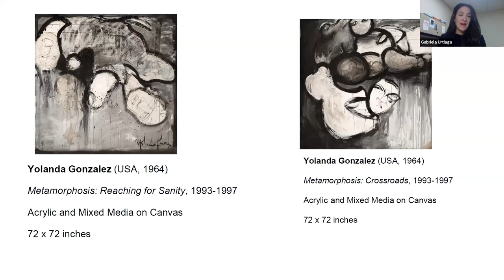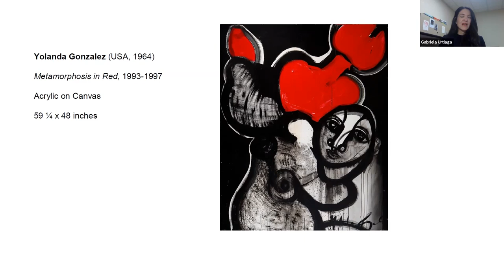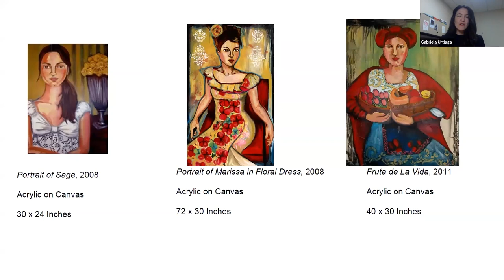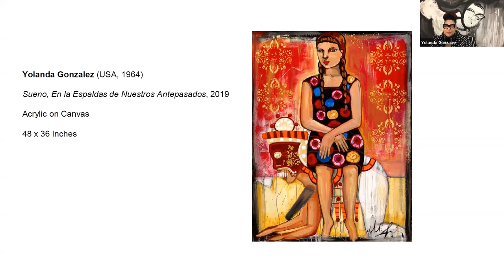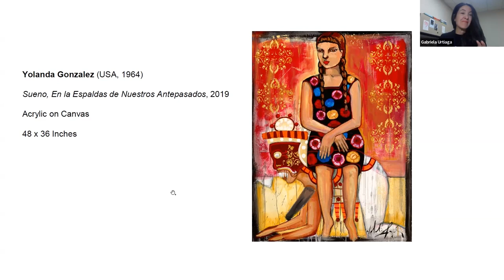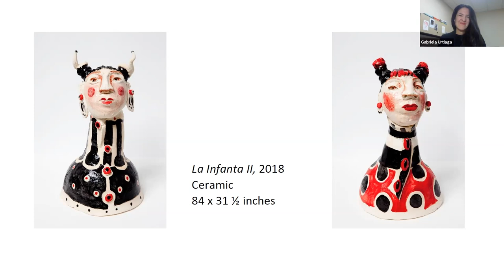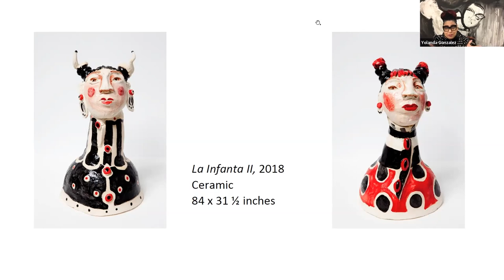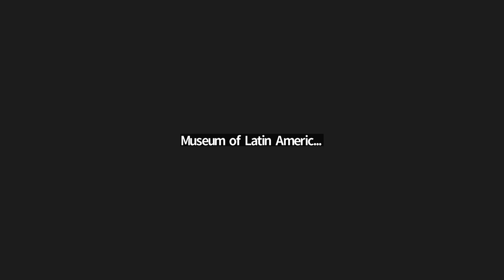MOLAA Zoom Project: In Conversation with Yolanda González (English)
10:15 - Metamorphosis: Reaching for Sanity, 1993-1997
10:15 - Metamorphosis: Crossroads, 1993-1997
16:50 - Metamorphosis in Red, 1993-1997
18:27 - The Dream of the Artist, 2013
23:42 - Portrait of Sage, 2008
23:42 - Portrait of Marissa in Floral Dress, 2008
23:42 - Fruta de La Vida, 2011
29:20 - Sueno, En la Espaldas de Nuestros Antepasados, 2019
31:25 - Portrait of Marta Isabel, 2021
31:25 - Portrait of Emily with Blue Eyeshadow
31:25 - Portrait of Emily in Green
36:25 - La Infanta II, 2018

MOLAA’s Zoom Project is an invitation to explore the work of some of the most influential and inspiring artists from Latin America and Latinxs in the US.

In each chapter, the conversation with the artists and our MOLAA Chief Curator places the focus on a series or specific artwork, which requires a close inspection and deliberate process of contemplation and exploration. They delve into the ideas surrounding the creation of the works, their sources of research and inspiration, in an effort to immerse ourselves in the world of the artists.
Yolanda González (USA, 1964) was born into a family whose artistic heritage dates back to 1877. Her world is one of curiosity, demonstrating her love of people and their surroundings. González’s travels in different countries, the bonds forged with individuals in those places, and the resulting transformative experiences are reflected in her art and her life. She is known for her strong, bold brush strokes of color and texture, intent on evoking imagination and emotion.

González studied at the Pasadena Art Center College of Design after winning a painting competition that awarded her a scholarship to the prestigious school. This led her to Self-Help Graphics, an involvement that lasted for years and resulted in her being sent to Spain and Scotland as a representative for exhibitions in those countries. Over the years, she has exhibited her works in solo and group exhibitions across the United States, throughout Europe, and in South Africa.

In 1998, she was an artist in residence in Ginza, Japan followed by a similar stint in Assisi, Italy during 1999. Among the many museums that have shown her work are the Armand Hammer Museum, The Geffen Contemporary at MOCA, the Japanese American National Museum and the Diego Rivera Museum in México City. Though out the years González has taught at Inner City Arts, Para Los Ninos, Plaza de La Raza, Crenshaw Christian Center, MOCA and Alta Med.